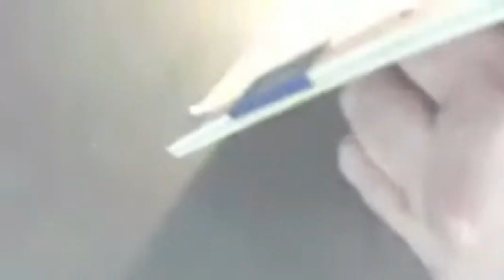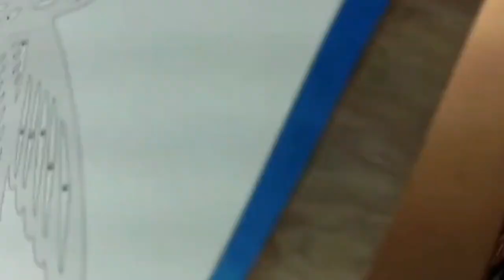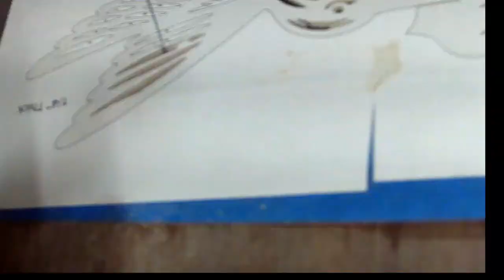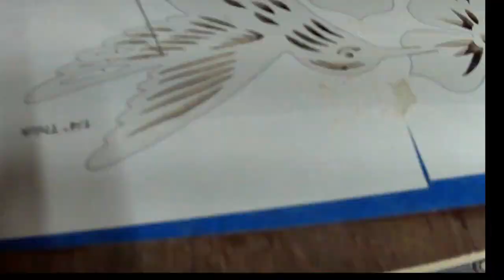A Lovely Hummingbird Flower - Steve Good Pattern - Scroll Saw Newbie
Today's video I am cutting the hummingbird flower, a Steve Good pattern. Because I am a scroll saw newbie, I truly believe that the more I practice and think outside of the box, the better I will become.

My new winter hobby along with many other wood working projects!

Since October of 2022 I have been woodworking with what tools I had. The idea was to have something to do during the winter months. While I have always liked anything made of wood, whether is is a deck or a carving, I just had a love for it.

YOU MUST HAVE PERMISSION TO USE, DOWNLOAD, OR EDIT VIDEOS FROM THIS CHANNEL